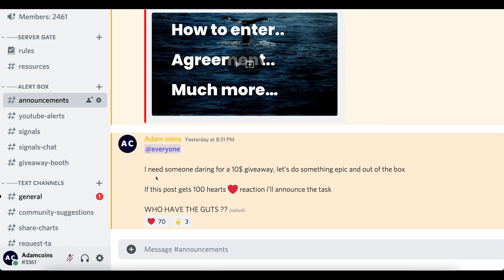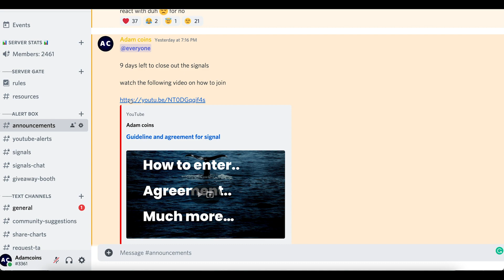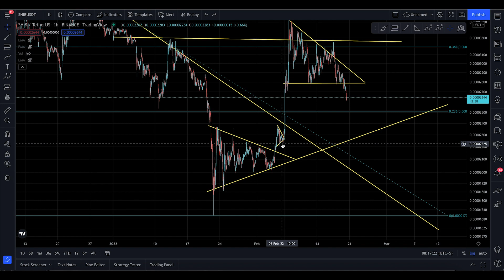SHIBA INU (SHIB) Update, [ LOST THIS PATTERN.. ]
In this video, I’ll talk about SHIBA INU. Everyone needs to stay updated with the latest analysis. From old market to new market movements

I this analysis you will know the next targets for SHIBA INU

Here’s what I’m going to cover in this video:

SHIBA INU next targets

SHIBA INU support and resistance